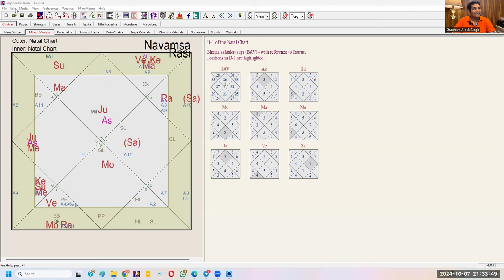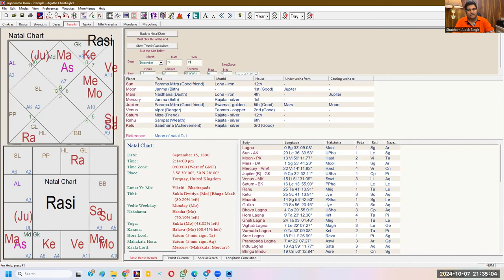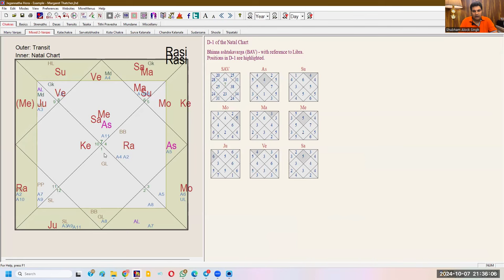Timing Events of Relationship & Marriage - Timing Events without Tears Course Content